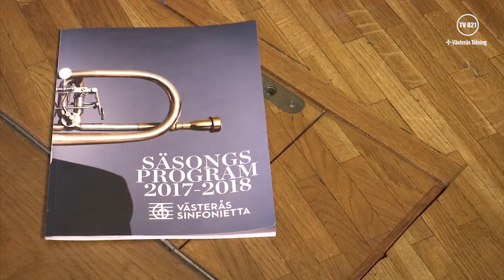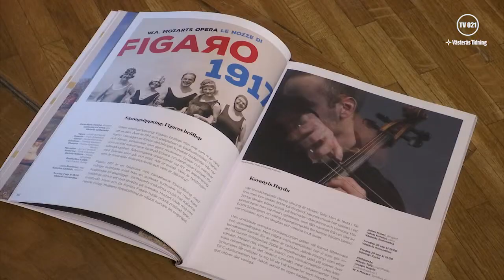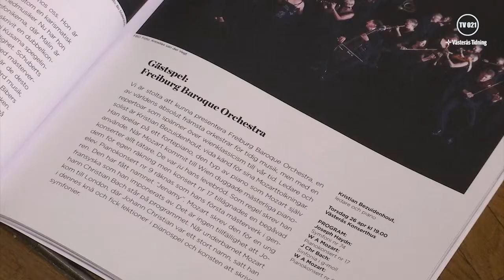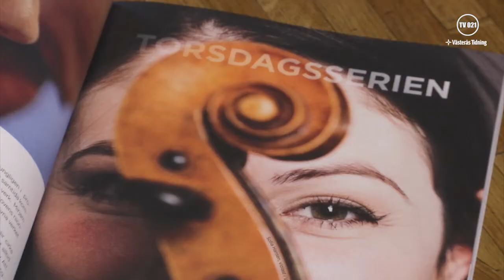Västerås Sinfonietta 2017-2018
I dagarna släpps det nya säsongsprogrammet för Västerås Sinfonietta. Vi åkte till Västerås Konserthus och pratade med orkesterchef Rikard Gateau kring vad som väntar publiken denna säsong.